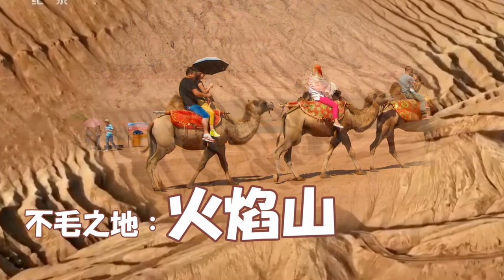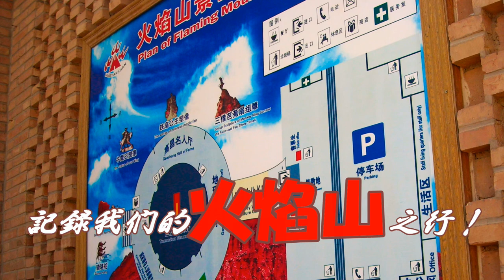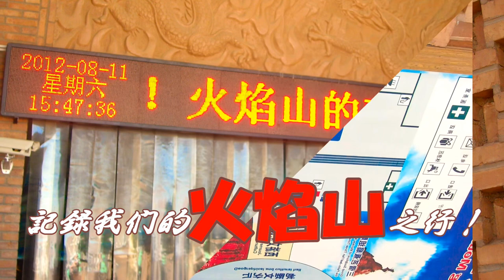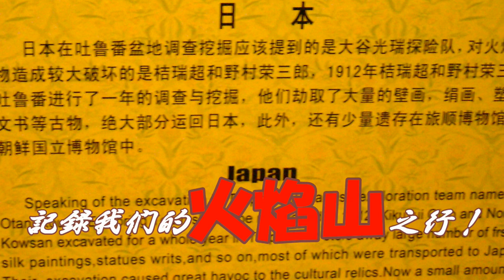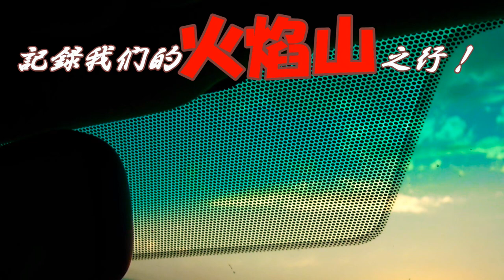美麗的新疆『真實的火焰山！』「記錄我們的新疆旅途」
火焰山（Mount Flame）
劉禹錫的《陋室銘》中有句名言“山不在高，有仙則名”，這話對於 火焰山而言，真是恰如其分。
火焰山雖然不高，卻憑藉《西遊記》中孫悟空三借芭蕉扇的故事，帶著一種古老的神話色彩聞名遐邇。
火焰山脈位於吐魯番盆地的北緣，乃是古絲綢之路北道，呈東西走向。古書稱火焰山為“赤石山”，維吾爾語稱“克孜勒塔格”，意為“紅山”。它由紅色砂岩構成，東起鄯善縣蘭幹流沙河，西止吐魯番桃兒溝，長100公里，最寬處達10公里。火焰山海拔500米左右，素來以高熱而聞名。這裡童山禿嶺，寸草不生。每當盛夏，紅日當空，地氣蒸騰，焰雲繚繞，赤褐色的山體在烈日照射下，熠熠閃光，形如飛騰的火龍，十分壯觀。火焰山之名便是由此而來。
吐魯番盆地的氣溫之高眾所周知，而火焰山則稱得上是中國最熱的地方。火焰山夏季最高氣溫高達47.8℃，地表最高溫度高達70℃以上，沙窩裡可烤熟雞蛋。不過晝夜溫差很大，當地有民諺道:“早穿棉襖午穿紗，守著火爐吃西瓜。”